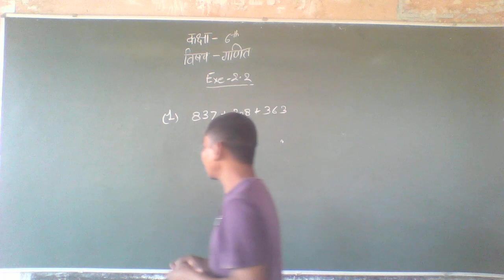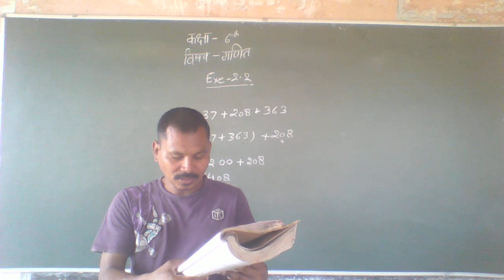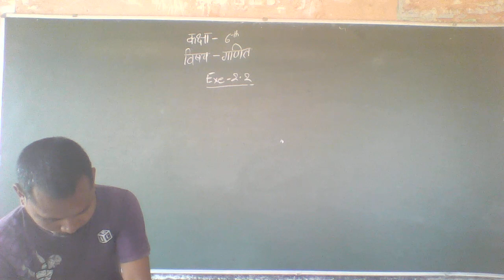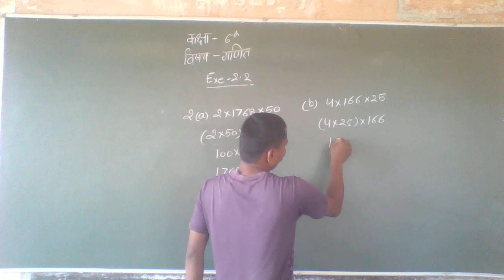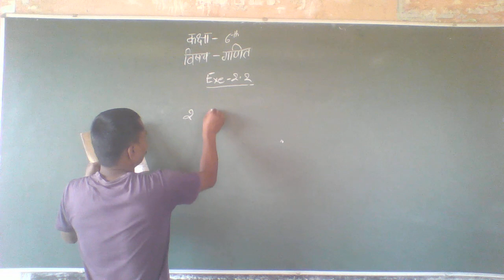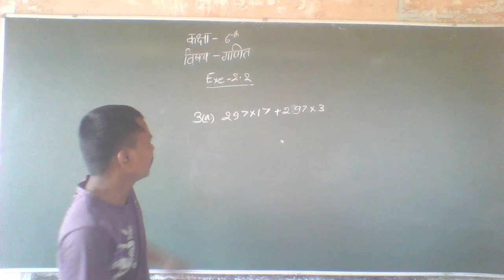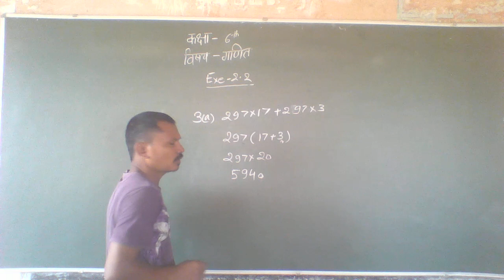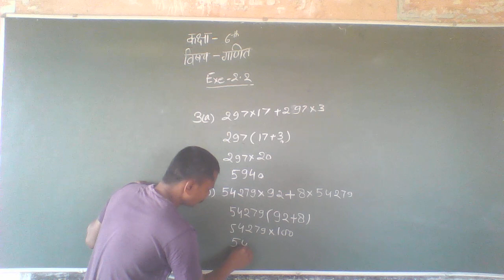class 6 math part 9